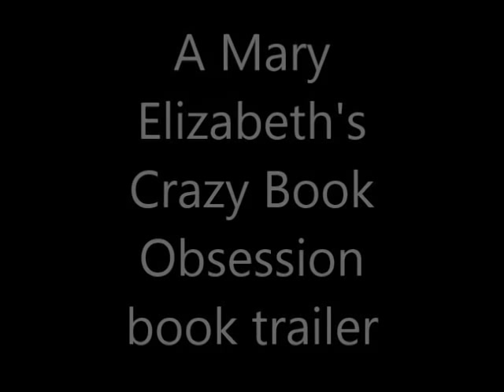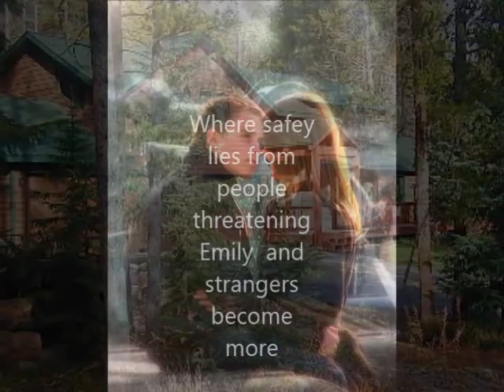Crow's row by Julie Hockley book trailer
For college student Emily Sheppard, the thought of spending a summer alone in New York is much more preferable than spending it in France with her parents. Just completing her freshman year at Callister University, Emily faces a quiet summer in the city slums, supporting herself by working at the campus library.
During one of her jogs through the nearby cemetery while visiting her brother Bill's grave, Emily witnesses a brutal killing—and then she blacks out. When Emily regains consciousness, she realizes she's been kidnapped by a young crime boss and his gang. She is hurled into a secret underworld, wondering why she is still alive and for how long.
Held captive in rural Vermont, she tries to make sense of her situation and what it means. While uncovering secrets about her brother and his untimely death, Emily falls in love with her very rich and very dangerous captor, twenty-six year- old Cameron. She understands it's a forbidden love and one that won't allow her to return to her previous life. But love may not be enough to save Emily when no one even knows she is missing.